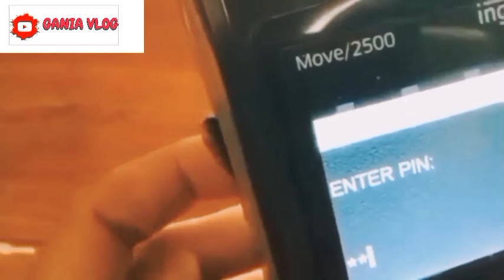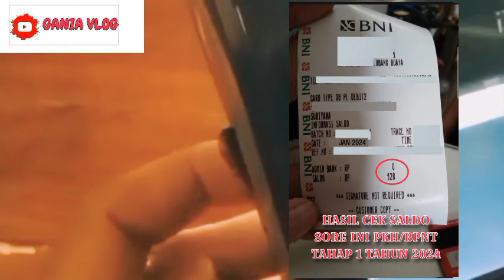HASIL CEK SALDO PENCAIRAN PKH BPNT TAHAP 1 RABU SORE HARI INI KEJUTAN ADA SALDO SEGINI SEKARANG SIMK